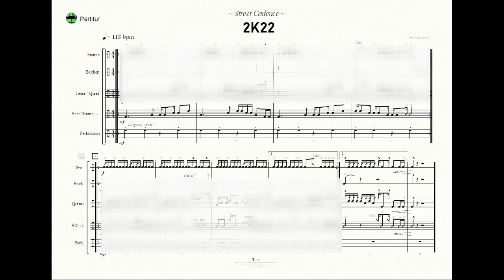2K22, Street Cadence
Für Marching Percussion / Drumline

Erhältlich als:
▪ PDF
▪ XML
▪ jpg
▪ mus
▪ mp3 ( gesamt und / oder als Einzelstimme)